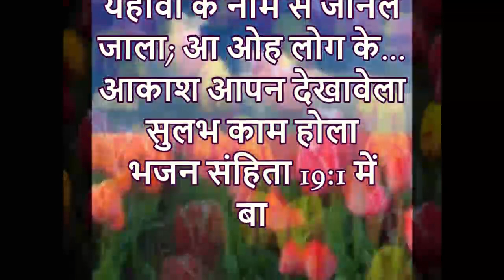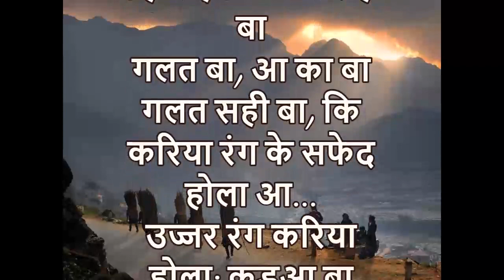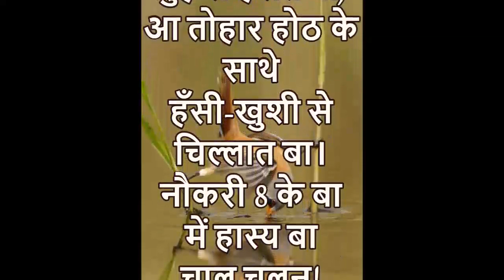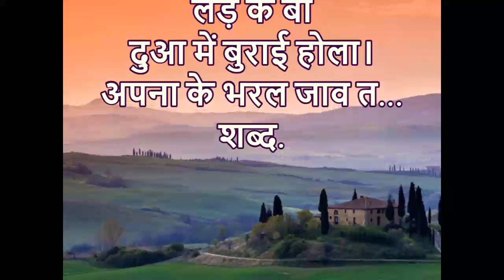गजब के जिनिगी 9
येशु हमाशियाच के माध्यम से आश्चर्यजनक जीवन!
राजा यीशु हमनी के अयोग्य अनुग्रह अउर अनुग्रह देवे खातिर अउर हमनी के आत्मा के अनन्त नरक से बचावे खातिर अइले!
कबो रउरा परफॉर्मेंस के आधार पर ना!
येशु राउर अरब डॉलर के उपहार ह! सीधे यहोवा से बा!